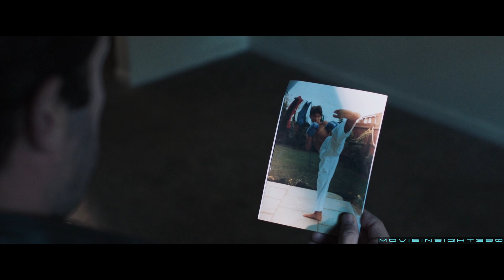From Cage to Building: Former MMA Fighter Uncovers $1 Million! Mafia Hunts Him to Recover Money!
Rival gangs seek out millions of dollars hidden inside a luxury condominium that's scheduled to be demolished, but first they have to deal with the demolition prep crewman who found the loot first.